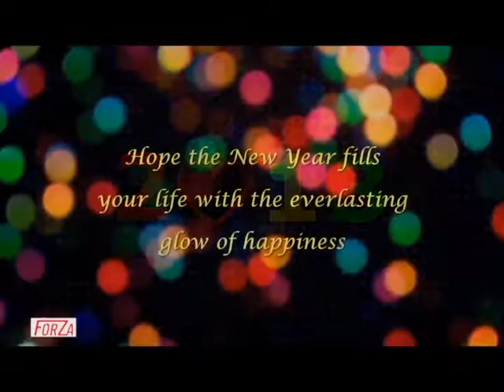Happy New Year from Forza Motors Group